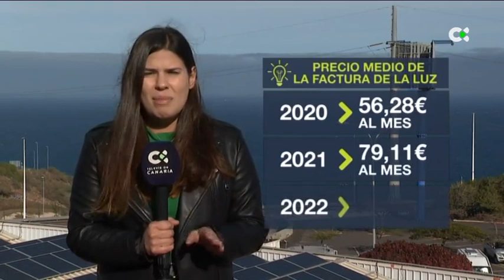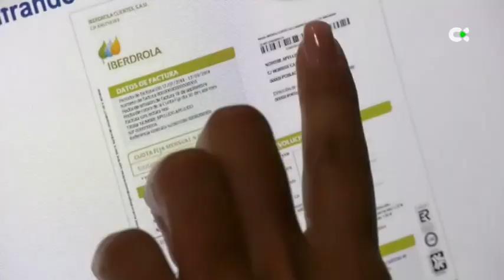Aumenta la instalación de placas fotovoltaicas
En lo que llevamos de año se han realizado en las islas 1.300 instalaciones de placas fotovoltaicas. Es solo uno de los datos que ponen de manifiesto cómo en el archipiélago se apuesta cada vez más por las energías renovables.

Declaraciones de:
* Rodrigo Salesa, Director I+D EAVE
* José Antonio Valbuena, Consejero de Transición Ecológica Gobierno de Canarias